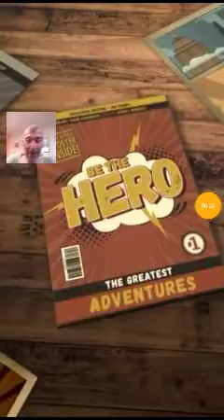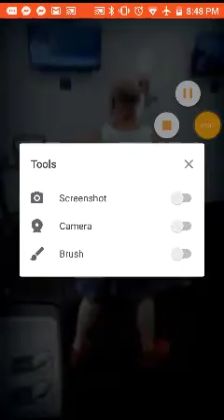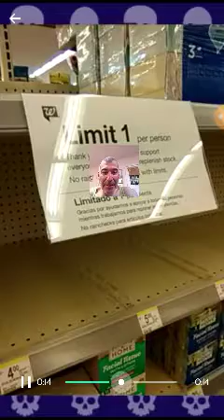It Was Great Getting Back 2 The Gym Despite The Zombies Still Afraid Of The Nothing Burger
Absolute insanity!